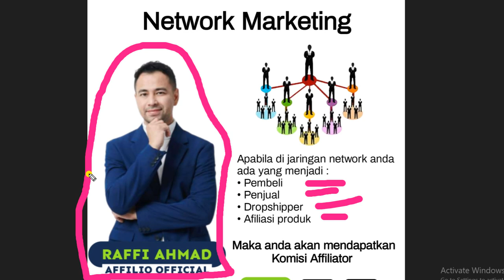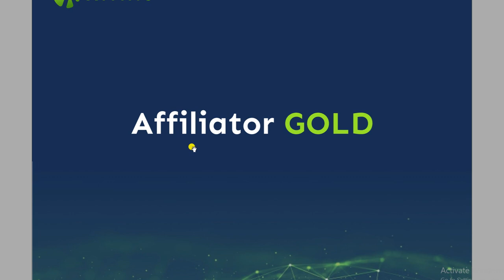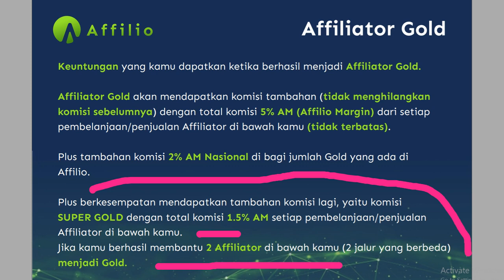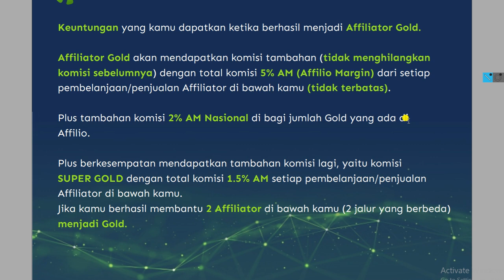MESIN CUAN MASA DEPAN || APLIKASI PENGHASIL UANG AFFILIO RAFFI AHMAD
MESIN CUAN MASA DEPAN || APLIKASI PENGHASIL UANG AFFILIO RAFFI AHMAD || Tutorial Affilio Aplikasi Affilio Raffi Ahmad yang cocok untuk anda cari uang online dengan ikut program digita marketing dan networking marketing pada APK Affilio yang bisa di download di playstore dan Raffi ahmad adalah ambasador.

Affilio adalah perusahaan aplikasi marketplace yang dipasarkan dengan cara afiliasi bertingkat, dengan memadukan dua pemasaran yaitu
• Digital marketing
• Network marketing.

Affilio berisi jutaan produk umum (produk yang biasa ditemui di marketplace pada umumnya) dan juga tersedia layanan PPOB.

╭─ DAFTAR 100% GRATIS
│   •  No Deposit Rp 0,-
│   •  Bukan MLM
│   •  Affiliasi produk
│   •  Aplikasi jangka panjang
│   •  Payment Gateway
│   •  Komisi hingga 10 Generasi
│   •  Min Withdraw Rp 10.000
│   •  Bisa di Wariskan

AFFILIASI PRODUK
Afiliasi adalah suatu program yang memungkinkan Anda untuk mendapatkan komisi jika Anda berhasil untuk mengajak orang lain membeli produk yang Anda promosikan. Semakin banyak produk yang terjual, semakin banyak pula komisi yang bisa Anda dapatkan.

AFFILASI PRODUK
Keuntungan anda sebagai Affiliasi Produk Affilio adalah sbb :
1.  Daftar 100% Gratis
2.  Anda hanya perlu share link
3.  Kerja bebas , bisa dirumah aja
4.  Tidak perlu stock barang
5.  Tidak perlu mengurus pengiriman
6.  Tidak perlu mengurus pembayaran
7.  Keuntungan anda sendiri yang menentukan. Anda mau keuntungan berapa?

KOMISI AFFILIATOR
Setiap orang yang kamu ajak berbelanja atau berjualan (apapun produknya) kamu akan mendapatkan komisi 10% dari total Affilio Margin
(AMx100)x10% = Komisi

KOMISI GENERASI AFFILIATOR INTI
Keuntungan yang kamu dapatkan ketika berhasil menjadi Affiliator Inti
Affiliator inti akan mendapatkan komisi tambahan (tidak menghilangkan komisi sebelumnya) dengan total komisi 23% AM (Affilio Margin) yang dibagi menjadi 10 generasi Affiliator Inti

BERIKUT ILUSTRASI KOMISI
ilustrasi perhitungan komisi jika Affiliator mencari 5 orang dan terduplikasi.
Dan masing-masing Affiliator berbelanja /berjualan sebesar Rp.250.000 (AM. 500) per bulan.
Cara menghitung komisi :
AM x 100 x % komisi level = Rp

• G 1 : 5. Rp 50.000
• G 2 : 25. Rp 50.000
• G 3 : 125. Rp 250.000
• G 4 : 625. Rp 1,25 juta
• G 5 : 3125. Rp 6,25 juta
• G 6 : 15625. Rp 15,6 juta
• G 7 : 70125. Rp 78,1 juta
• G 8 : 390625. Rp 390,6 juta
• G 9 : 1953125. Rp 1,9 Milyar
• G10: 9765625. Rp 9,7 Milyar

DETAIL KOMISI RANKING
Berikut ada 3 macam komisi yang didapatkan oleh member ranking , yaitu sbb :

╭─ KOMISI RANKING
│  • Bronze        5%
│  • Gold          10%
│  • Platinum   15%
│  • Diamond   20%

╭─ KOMISI NASIONAL
│  • Bronze        2%
│  • Gold            2%
│  • Platinum    2%
│  • Diamond    2%

╭─ KOMISI SUPER
│  • Bronze       1,5%
│  • Gold           1,5%
│  • Platinum   1,5%
│  • Diamond   1,5%

Sungguh luar biasa Marketing Plan Affilio Marketplace ini sobatku..!! Ayoo segera join dan pasang titik² jaringan network anda